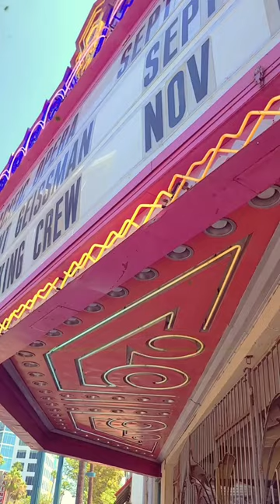If Spike Lee Made a Silent Film (In Color)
If spike lee made a silent film
Actors :| @Dean_St1 @skyexnova @thamindofmilla @tiffsta_graham @godcarleon
2nd AD  @theedimonddion

CREDITS:
TM & © Universal (1994)
Cast: Alfre Woodard, Zelda Harris
Screenwriter: Joie Lee
Director: Spike Lee